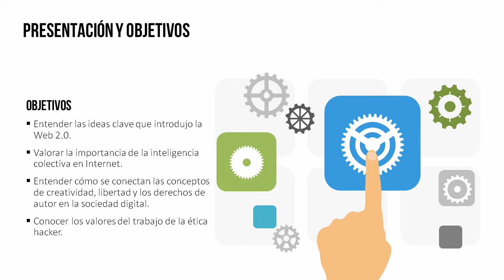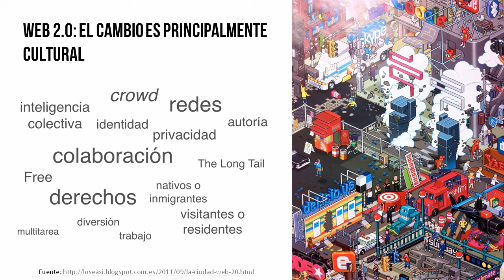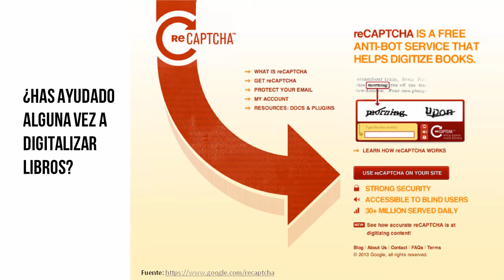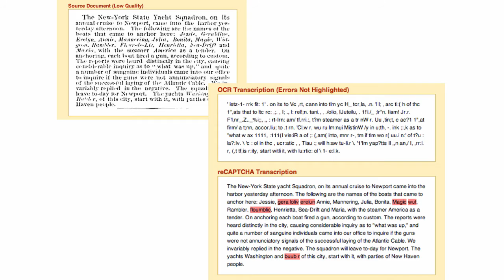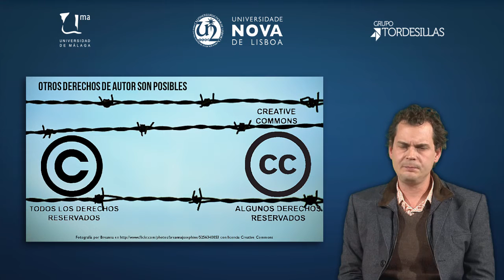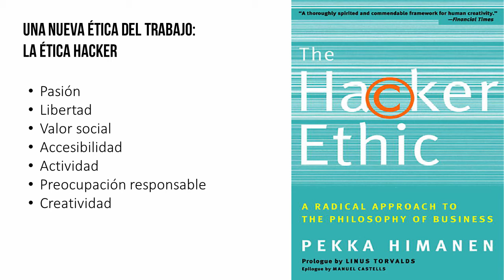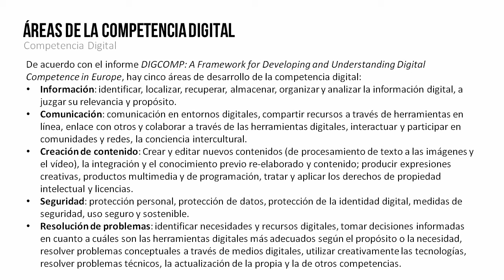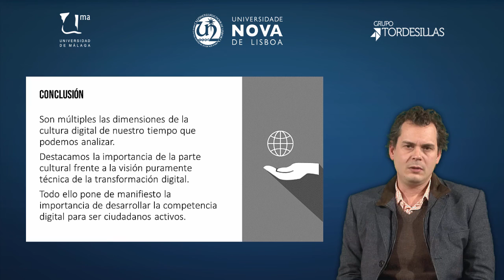MOOC UMA Profesionales e-Competentes: Módulo 1 Bloque 1 Vídeo 2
Cultura Digital